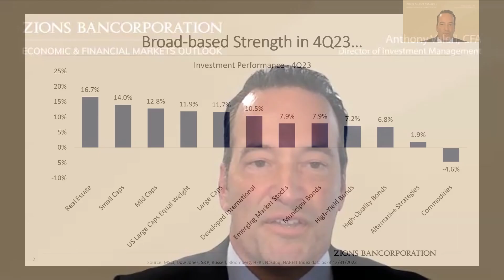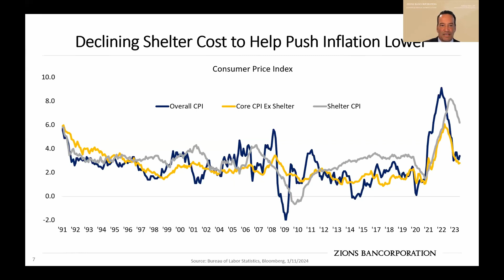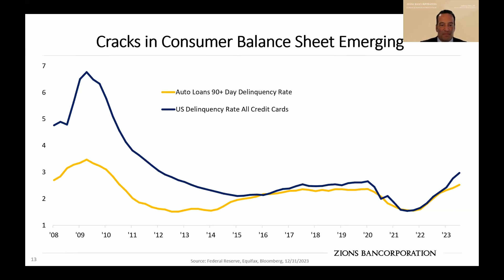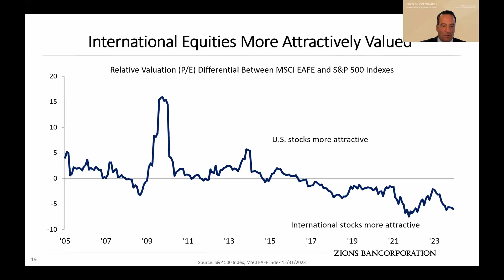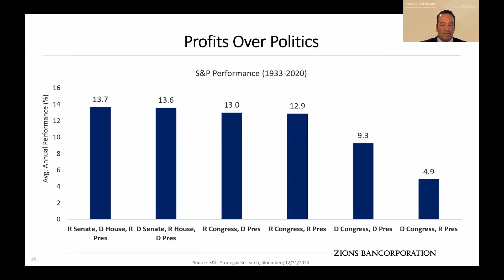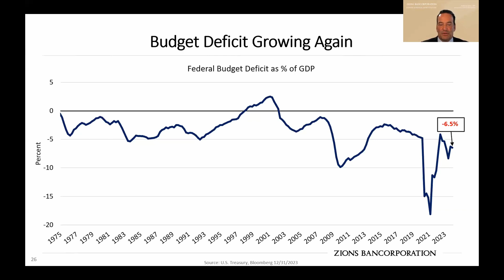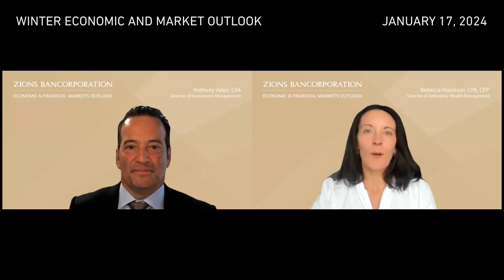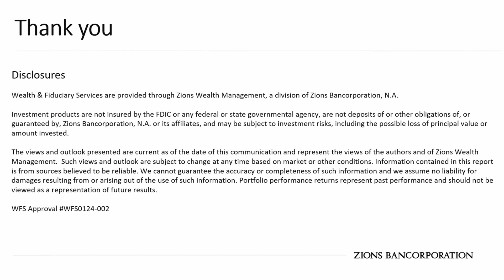2024 Market Outlook with Anthony Valeri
Anthony Valeri evaluates the final months of 2023 and covers key themes for 2024.

0:00 Introduction
0:29 2023 Investment Performance
2:10 The Magnificent 7
3:01 Best Market Performance Days 2023
3:49 Balanced Portfolios Bounce Back
4:21 Declining Shelter Costs
5:50 Services PMI Starting to Slow
7:00 Total U.S. Job Growth
8:25 Consumer Spending
10:45 Equity Valuation Are Elevated
11:48 Are Earnings Estimates Too High?
13:00 Most Concentrated Equity Market Performance
13:50 Concentration Risk & Return
15:10 Value vs. Growth
15:43 International Equities
16:15 Bonds Rally After the Last Rate Hike
17:30 10-Year Treasury Around Last Rate Hike
18:30 Bond Outlook Much Improved
19:11 Corporate Bond Valuations
20:03 Municipal Bonds Expensive Compared to Treasuries
20:58 Profits Over Politics
21:56 Budget Deficit Growing
22:55 Q&A | Where are interest rates headed in 2024?
25:35 Q&A | When should I switch from cash to bonds?
27:00 Q&A | Are there threats to the economy in 2024?
28:40 Q&A | Should we be thinking about a recession in 2024?
29:50 Q&A | Would a potential government shutdown impact the economy?
30:35 Q&A | What are some first thoughts regarding long-term investing?
32:00 Q&A | Can you elaborate on portfolio diversification?
34:10 Q&A | What are some thoughts on short- and long-term bonds?
36:00 Q&A | How do investment returns relate to inflation?